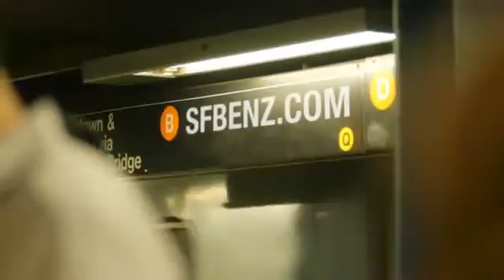San Francisco Mercedes Benz and a 2014 Mercedes Benz CLS Class Coupe 360p